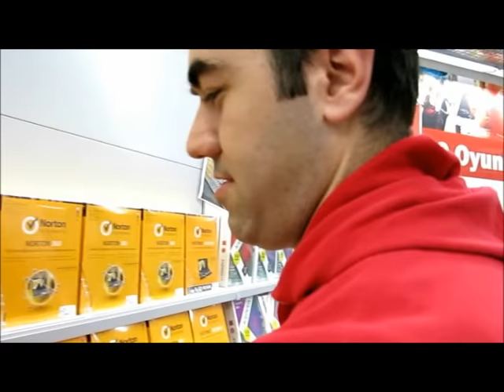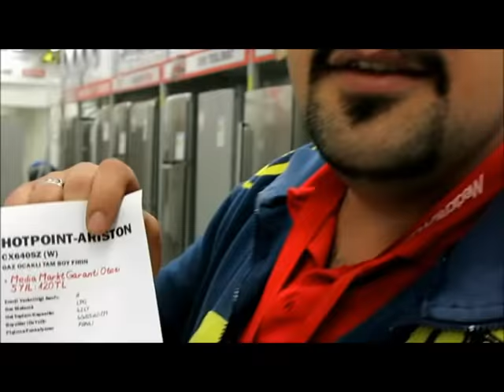KAĞITHANE MEDIA MARKT - 10LAR EĞLENİRKEN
Kağıthane Axis AVM' de bulunan MediaMarkt personeli... Eğlenceli ve strese birebirdir...